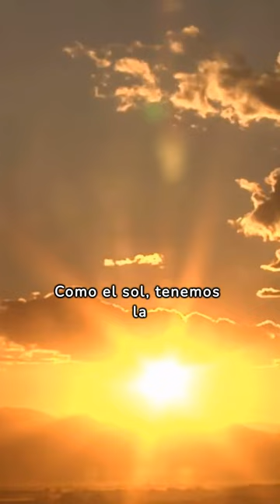1 de marzo de 2024